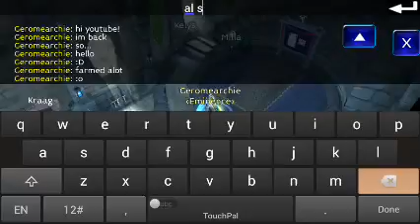Arcane legends the nab is back :D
looool not showing off :D